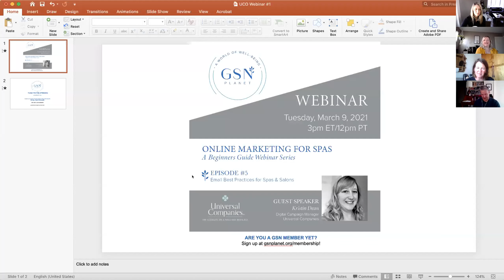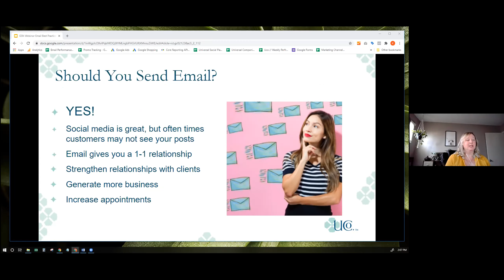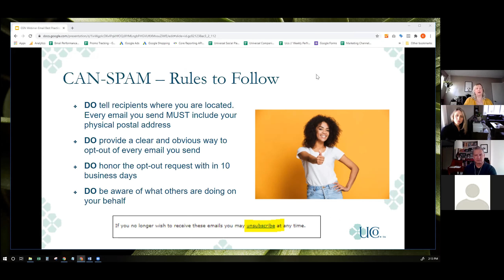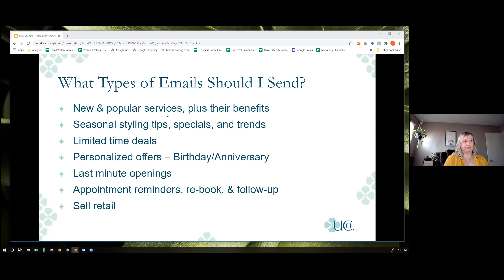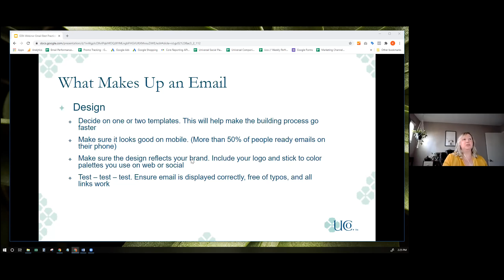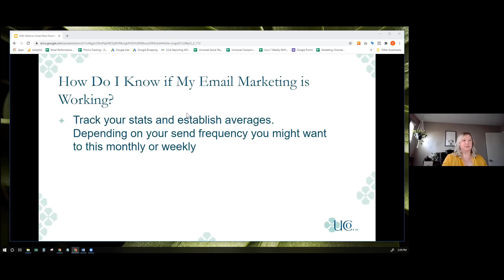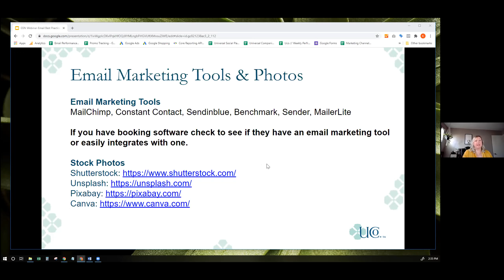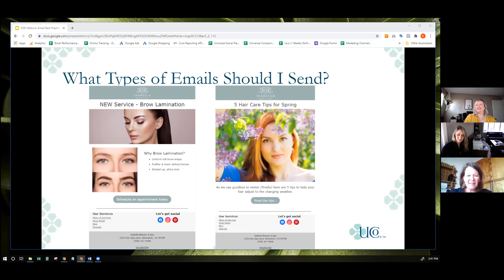ONLINE MARKETING FOR SPAS SERIES | #5 Email Best Practices for Spa and Salon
GSN Planet and Universal Companies have teamed up for a webinar series to help spa and wellness businesses through a new world of marketing in 2021.

Consumers are shopping online, now more than ever. Visibility is crucial to your business. Created especially for spas, this limited series reveals the web tools available to increase your virtual presence. In each of the 6 episodes, you’ll learn simple steps to help you inform current–and prospective–clients about what your spa offers. Best of all, it’s totally doable. . .and you may even think it’s fun!

Episode #5 // Email Best Practices for Spa and Salon

Guest: Kristin Dean, Digital Campaign Manager, Universal Companies